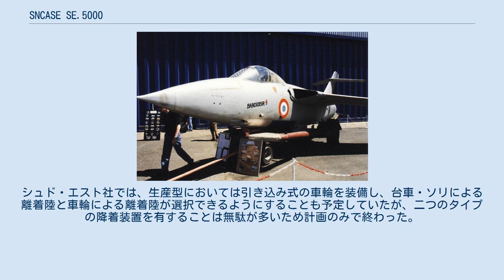SNCASE SE.5000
SNCASE SE.5000 バルデュール パリ航空ショーでのSNCASE バルデュール（1999年6月19日） SNCASE SE.5000 バルデュール（SNCASE S.E.5000 Baroudeur）は、NATO向けの「軽量攻撃戦闘機」（"Light Weight Strike Fighter"）の競争試作のためにシュド・エスト社（SNCASE）で設計されたフランスの単発軽戦闘機。
通常とは異なり降着装置を持たない本機は、離陸時には車輪付きの台車を、着陸時には機体に引き込み式の橇を使用した。
バルデュールは1953年に初飛行したが、量産されることはなかった。
 バルデュールは、草地の飛行場から運用するように設計された軽戦闘機である。
本機は、機体重量の軽減と製作コストの軽減、草原のような未舗装の飛行場からも容易に離着陸できることを狙って、降着用の車輪を装備しなかった。
また、降着装置分の武装搭載量が増加できることも期待されていた。
草地からの離陸には車輪付きの台車を使用し、着陸時に使用する安定板を兼ねた尾部のものを含む3本の引き込み式橇は、雪面や氷で覆われた滑走面からの離陸で使用した。
この橇には丈夫で軽い素材という理由でマグネシウム材が用いられた。
また、離陸に補助が必要な場合は3車輪式の台車にロケット（2発か4発、地面の状態によっては更に2発）を備え付けることもできた。
この装置のおかげで、バルデュールは750 m程度の未舗装地からも離陸可能だった。
 降着装置以外の点ではバルデュールは38度の後退角を持つ肩翼配置の主翼と尾翼、両側の主翼付け根に吸気口を備えるスネクマ アター 101C ターボジェットエンジン1基を持つ、当時としては平凡な通常の形式の航空機であった。
2機の試作機のうちの初号機は1953年8月1日に初飛行を行い、さらにスネクマ アター 101Dを装着したSE.5003と命名された前量産型3機も製造された。
飛行性能自体はそれ程悪くはなかったが、ソリを使った着陸は地面と機体との間隔が狭く、かなり操縦が難しいことが指摘された。
また、離陸後の台車の回収に手間がかかるため、当初目的としていた草原等での運用には向いていなかった。
シュド・エスト社では、生産型においては引き込み式の車輪を装備し、台車・ソリによる離着陸と車輪による離着陸が選択できるようにすることも予定していたが、二つのタイプの降着装置を有することは無駄が多いため計画のみで終わった。
結局、運用方法がネックとなり、フランス空軍は本機の採用を見送ることになった。
 (S.E.5003)